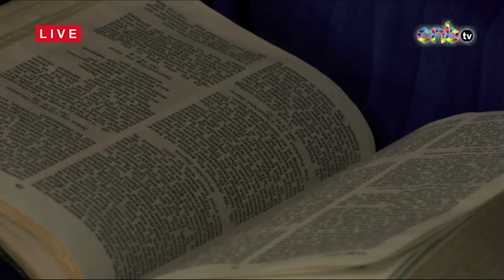Rev. TG Mngoma